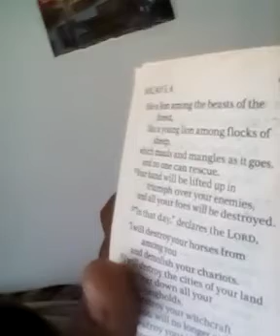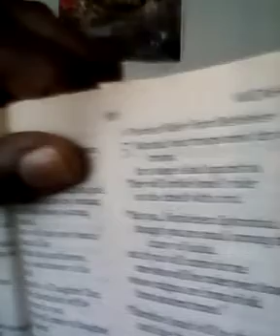MARY-LEE'S WIGGER-NIGGER$ U BEAT ME MARSHALL BRUCE MATHERS 1-2&3...MICAH CHAPTER 5....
HAY EM...
I WAZ THINKING ABOUT YOU TODAY AND I WAS SAYING TO MYSELF...SELF WHY IZ THIS CRACKER STILL ON THE SHELF WHEN HE KNOWS GOT DAMN WELL THAT IT'S MY CHEESE THAT'S MELTING ON HIS GRILL AND MY CANDY COATED M&M'$ THAT'S DISSOLVING IN HIS MOUTH AND NOT IN HIS HANDS...
O KAY I KNOW THAT BACK THERE WAS LAME ASS FUK RIGHT STAN? BUT WHEN I'VE SAID ALL THAT I CAN SAY ABOUT THIS WIGGER NIGGER THE LAST THING I'MA DO FOR YOUR ASS TODAY IS YOUR EULOGY WHICH ALSO MEANS I AM NO LONGER THINKING ABOUT YOU OR YOUR SHADY ASS CREW OF DUDES AND DON'TS CUZ FOR NOW ON I'MA DUDES WHAT THE FUKS I WANTS NOW I'M TRYIN MY BEST NOT TO BURY U IN YOUR MISERIES OR THIS RAP BUT JUST LIKE THE MOVIE MISEY I'M TRYIN TO BREAK FREE FROM STALKERS WHO JUST GOTTA GET NEXT TO ME LIKE A VIRUS OR MILEY CYRUS I MEAN REALLY HAVE U TAKEN A GOOD LOOK AT ME LATELY SHADY B-CUZ IT'S OBVIOUS TO SEE...SOME SLIM SHAY-DEEZ-THAT SHOULD BE HAVIN MY BAY-B BAY-B...LAY-DEES U HAVEN'T GOT A CLUE AND LIKE NANCY DREW ON HOW TO NAVIGATE OR INVESTIGATE ON HOW TO STOP THE HATE THAT U YOURSELF SPRUD AND PARTICIPATED IN...BUT EITHER WAY I'MA WIN WHAT MORE CAN I SAY FUK EM HORNY ASS AND HIS 1 FAG-GET ASS... FRIEND STAN THE END...
READER...
READER...
READER...
READER...
READER...
"MARY-LEE'S EMINEM'S CLEANING OUT MY CLOSET EM SAID HE WAZ BORN IN 73 & NOT 72 LIKE GOOGLE SAID...

READER...
READER...
CLICK ON DA VIDEO FOOTAGE OF DA CHICAGO POLICE SLEEPING IN CONGRESSMAN BOBBY RUSH CHICAGO DOWNTOWN OFFICE DURING DA RIOTING AND LOOTING IN THE DOWNTOWN CHICAGO AREA..
READER...
READER...